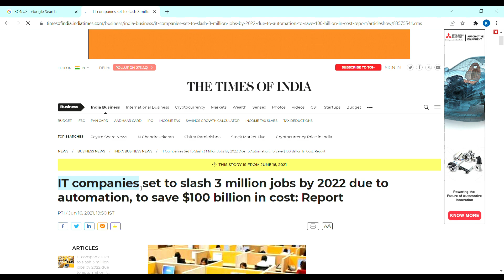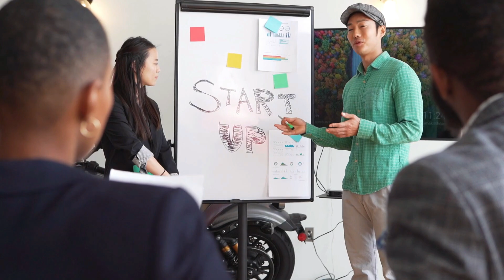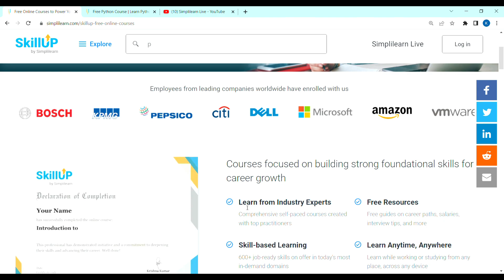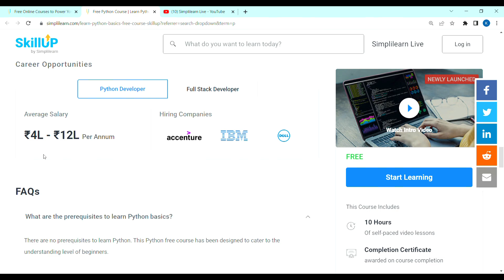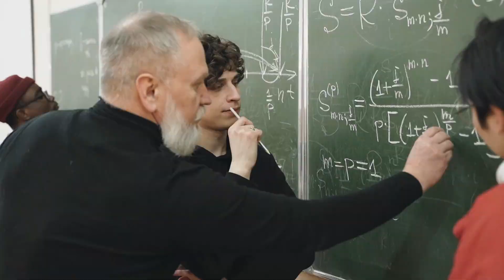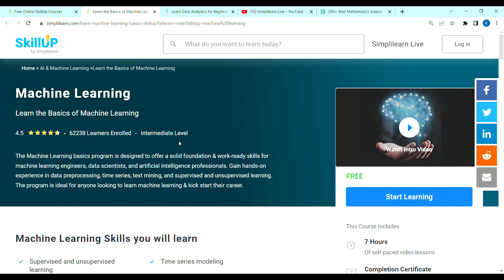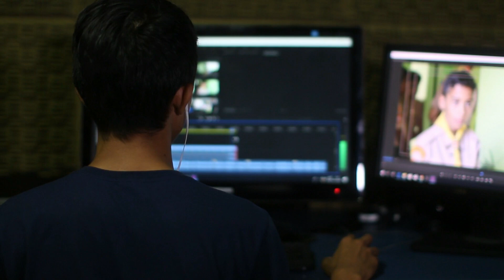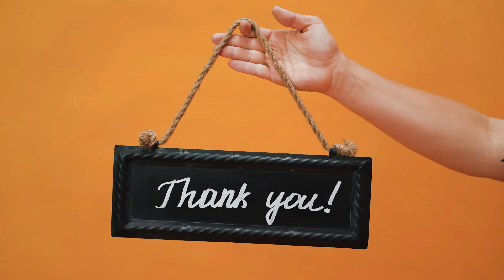ಇದು 5 Free Certification Courses | ನಿಮ್ಮ Career ಗೆ ತುಂಬಾ Useful Courses | Top Skills for 2022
Learn the most in-demand skills in 2022 for free. In this video, you will get the 5 best free courses from SkillUp by @Simplilearn  with free certificates and one bonus free course to learn freelance skills. Simplilearn's SkillUp platform provides over 100+ free certification courses on top technologies. You can learn over 600+ in-demand skills for free that will make you job-ready. All the courses are self-paced videos with 90 days of course access that you can learn at your own pace, anytime, anywhere, and get a course completion certification as well. You can enroll to trending technologies such as AI, Machine learning, Data Science, Business Analytics, Software development, Cyber Security, Digital Marketing, and more.